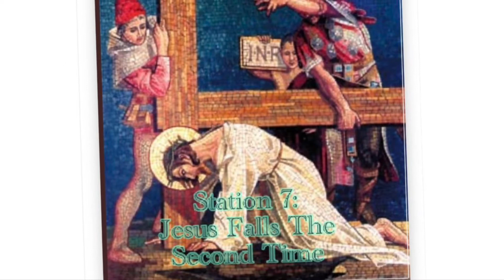Stations of The Cross St Patrick Catholic School